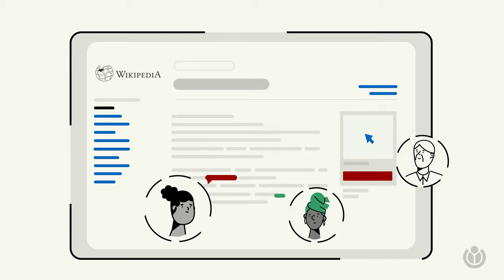Un minuto con Wikimedia | Puedes confiar en lo que hay en Wikipedia